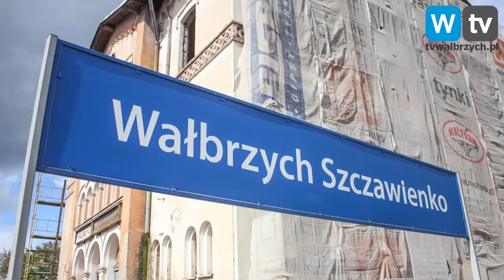Telewizja Wałbrzych - Remont Dworca Szczawienko przedłuży się